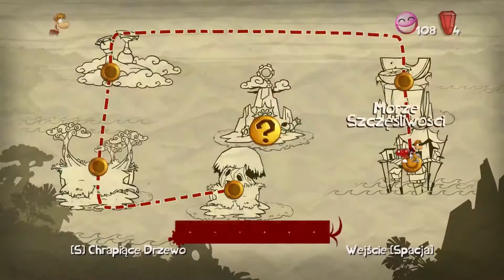Zagrajmy w Rayman Origins! (PC) (Odcinek 18)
Odcinek 18: "Do zobaczenia Wyngorze! kiedyś tam..."
Rayman Origins – to siódma gra już z tego Maratonu :) Już jest to przedostatnia gra z Maratonu. Gra strasznie przypomina Rayman'a 1, Czyli Wielki Powrót do Nostalgii :) Soundtrack jest w tej grze cudowny Ogółem Polecam !
Fabuła tej gry jest Bardzo Prosta, Z Krainy Żywych Umarlaków wydostają się pokonane dawno temu przez Raymana, stwory powstałe z koszmarów Polokusa. Rayman, Globox, oraz dwóch Tinsów próbując ich powstrzymać, zostają zamknięci w klatkach. Naszym zadaniem jest pokonanie Magika który nas zdradził podczas wydarzeń tej gry. Czy nam się uda?